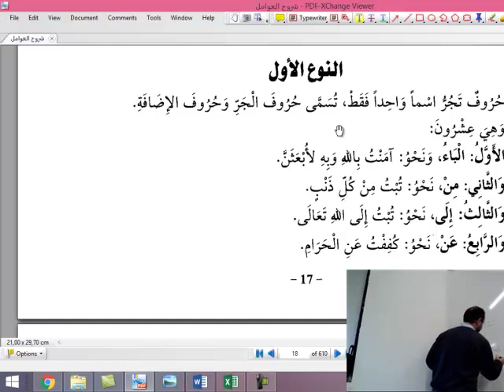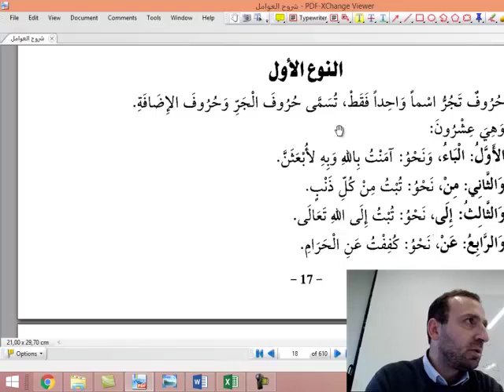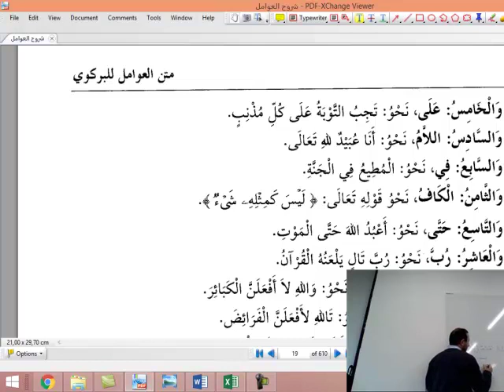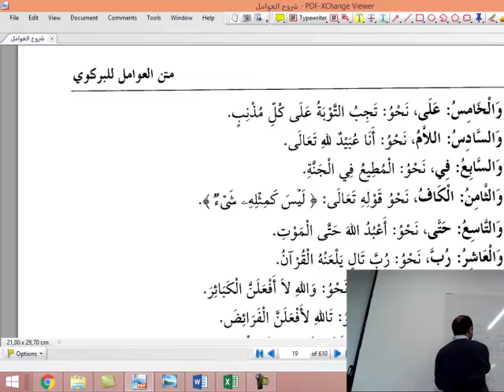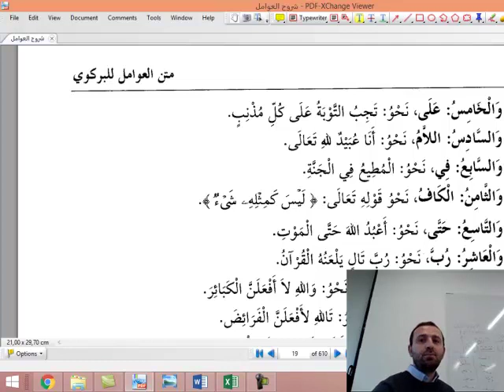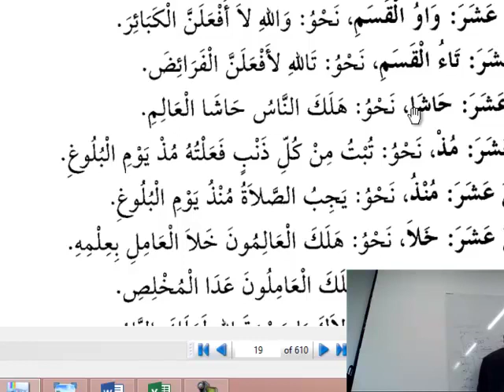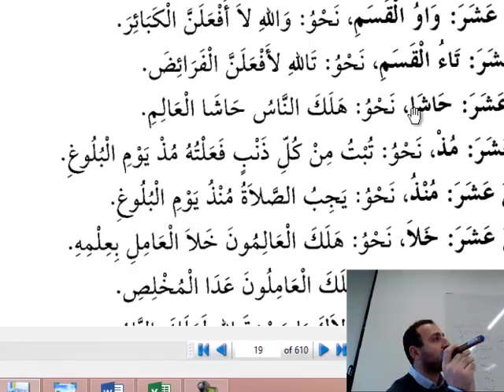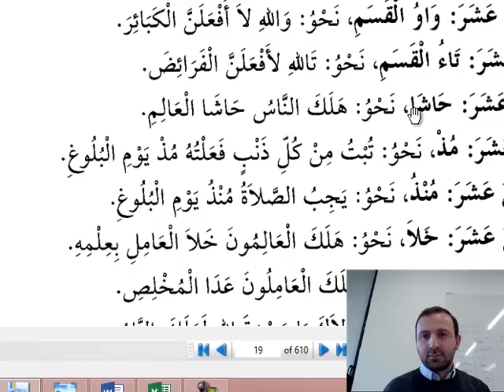Avamil Kitabı harfi cerler 1 kısım